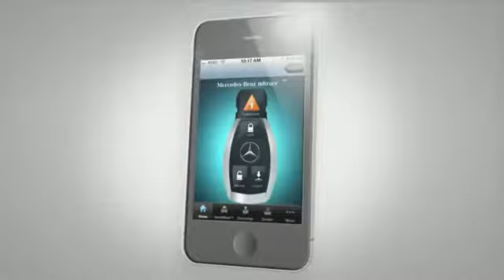Mercedes Benz Dealership Chatham NJ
Mercedes-Benz of Morristown is located outside of Chatham NJ and has been the best Mercedes Benz dealership in the Chatham area for several years. Mercedes-Benz of Morristown has a wonderful selection of brand new Mercedes-Benz's ready for you to look at. Come see us at Mercedes-Benz of Morristown, right around the corner from Chatham NJ!